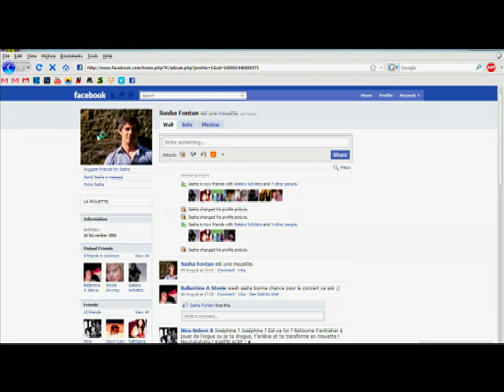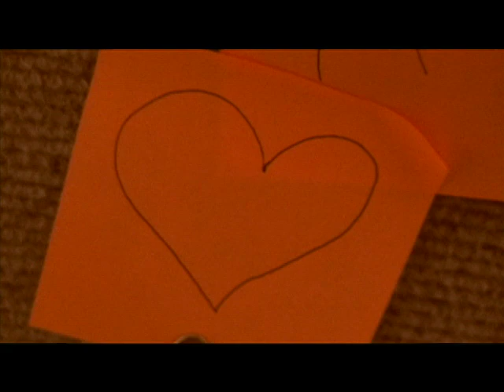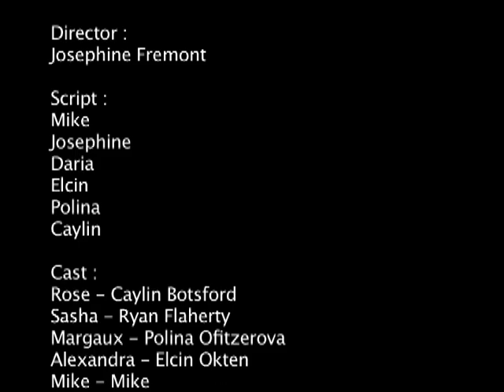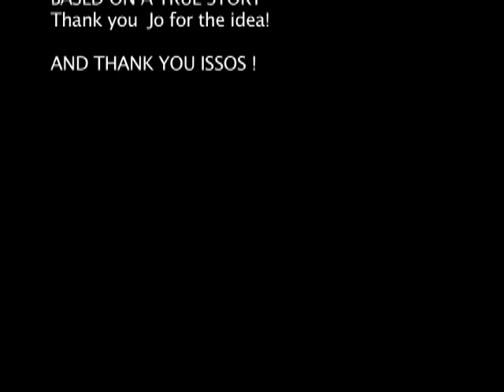ISSOS, Film Elective, Students film 2010; Following Sasha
ISSOS film class, students films made at ISSOS, St Andrews in 2010; Finding Sasha